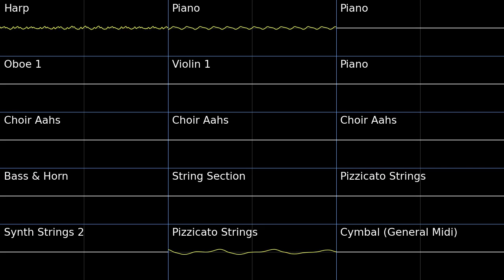City of Tears - Hollow Knight PMD2 Soundfont Cover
The most incredible part of the game. Love this tune. It fits the area so well with long and beautiful phrasing, going 1:1 with music and gameplay. And you end up being overwhelmed by the awe of the city.

Fun fact about the OST for Hollow Knight, the composer used a VST for the entirely of the soundtrack with the exception of the Viola parts and choir. I was surprised to learn this, since the soundtrack sounds like live instruments. Apparently Silksong will have completely live instruments, when that game comes out, eventually.

City of Tears - Hollow Knight